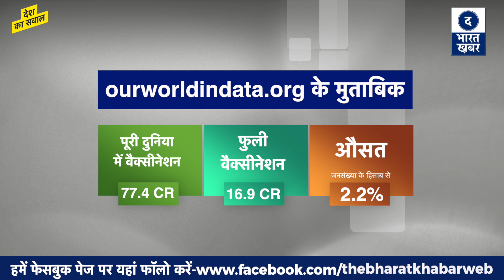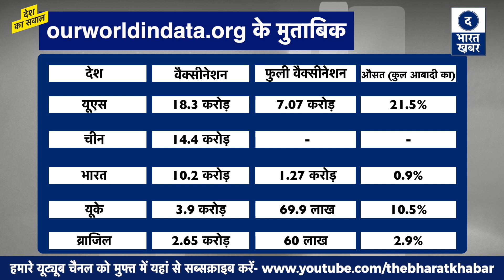Vaccine बनाने वाली कंपनियां क्यों मांग रही हैं 4000 करोड़ रुपए | देश का सवाल | EP-03 | Rakshit Singh